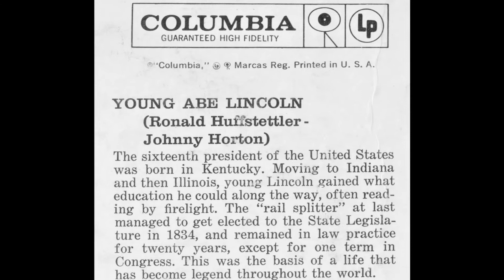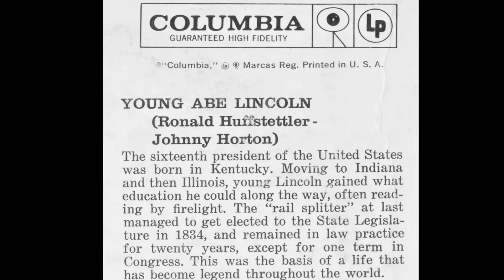Johnny Horton "Young Abe Lincoln" mono vinyl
Written by Ronald Huffstettler and Johnny Horton
Produced by Don Law
Released July 1960 Columbia Records "Johnny Horton Makes History"